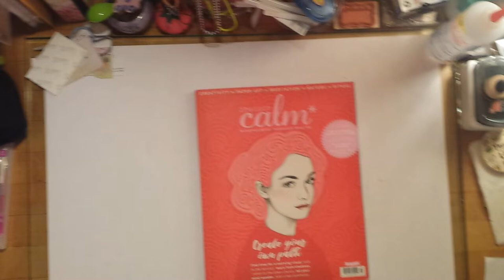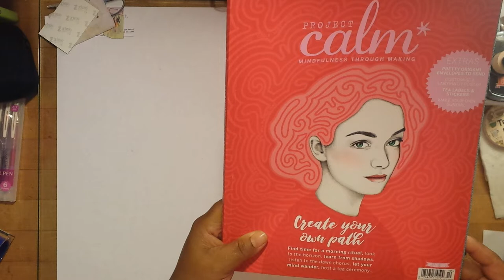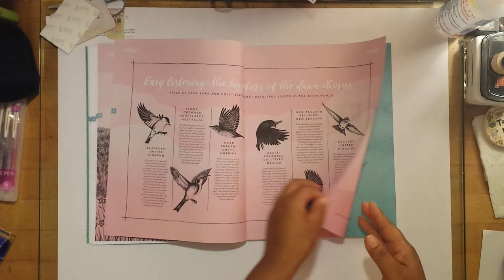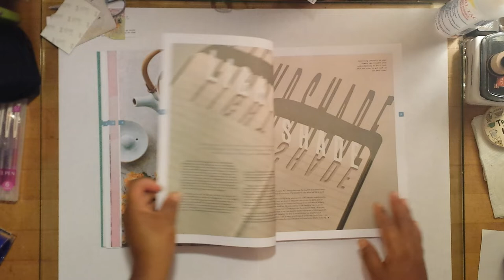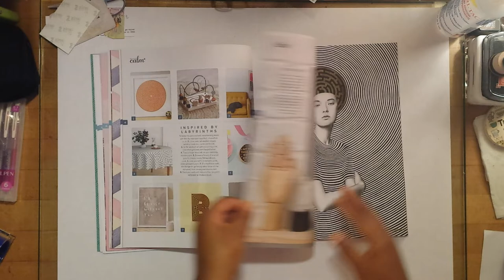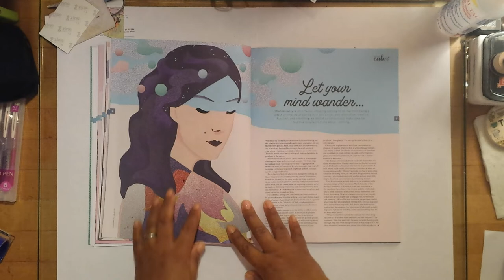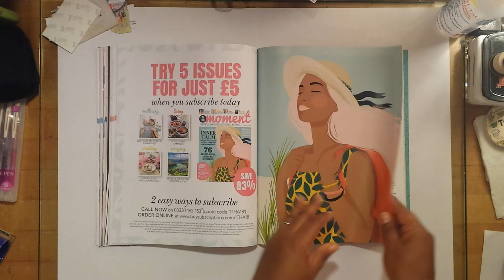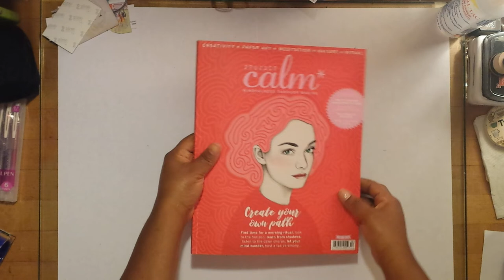Magazine Flip Through (Project Calm Issue 10/2018)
Magazine Flip Thru (Project Calm Issue 10/2018)